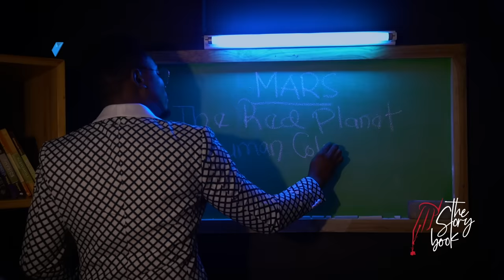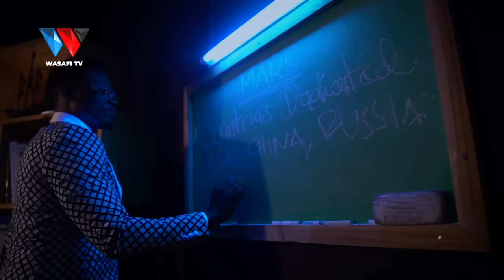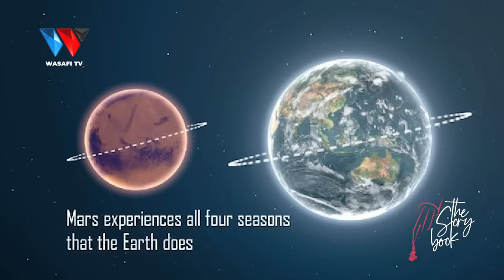MPANGO WA BINADAMU KUIHAMA DUNIA NA KWENDA KUISHI SAYARI YA MARS (The Story Book)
𝗔𝗭𝗔𝗠-𝟰𝟭𝟭 | 𝗗𝗦𝗧𝗩 𝟮𝟵𝟲 | 𝗭𝗨𝗞𝗨-𝟬𝟮𝟴
𝗦𝗧𝗔𝗥𝗧𝗜𝗠𝗘𝗦-𝟰𝟰𝟰 & 𝟯𝟯𝟯 | 𝗖𝗢𝗖𝗢𝗡𝗨𝗧 𝗧𝗩-𝟮𝟬 |𝗗𝗼𝗱𝗼𝗺𝗮𝗖𝗮𝗯𝗹𝗲-𝟭𝟭𝟯

𝟴𝟴.𝟵 𝗗𝗔𝗥 𝗘𝗦 𝗦𝗔𝗟𝗔𝗔𝗠 📻 | 𝟭𝟬𝟰.𝟭 𝗗𝗢𝗗𝗢𝗠𝗔 📻 | 𝟵𝟰.𝟱 𝗔𝗥𝗨𝗦𝗛𝗔 📻
𝔽𝕆𝕃𝕃𝕆𝕎 𝕌𝕊 𝕆ℕ: